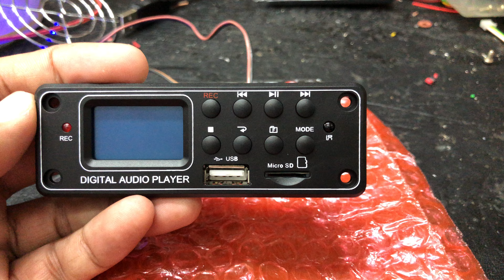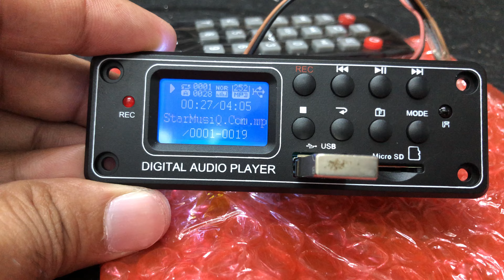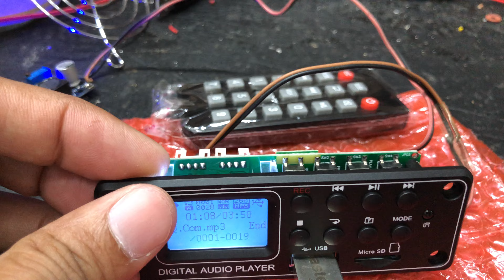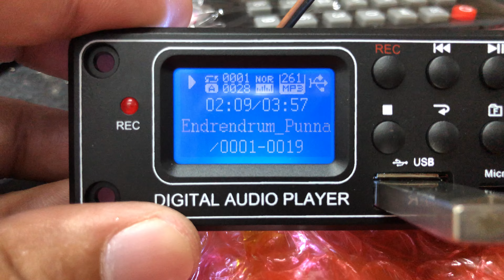Latest usb Bluetooth module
What’s app 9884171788 for order and prices.
Latest usb module tm006c